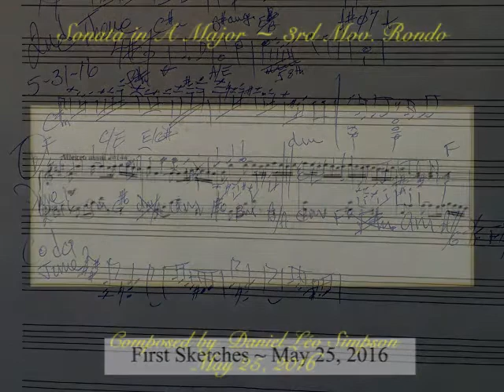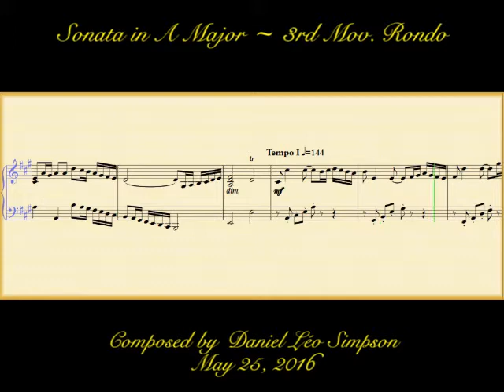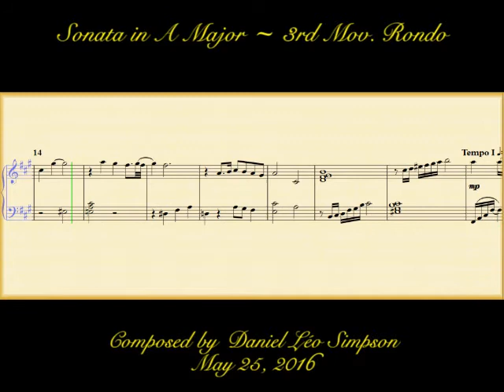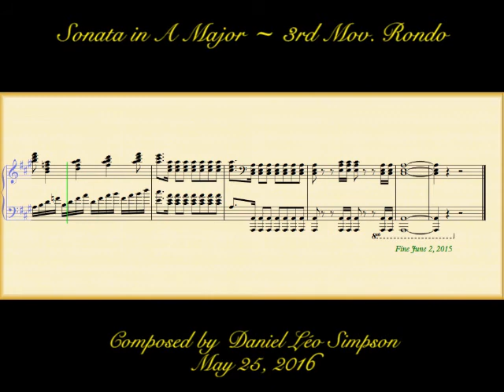Piano Sonata in A major ~ (3/3) Daniel Léo Simpson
III. Rondo, Allegro assai
Daniel Léo Simpson
Composer
San Francisco